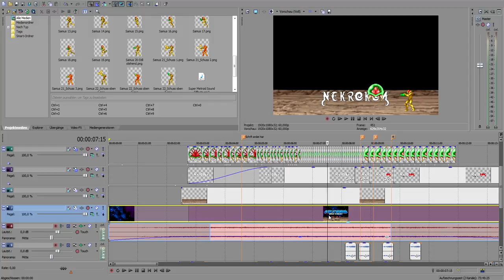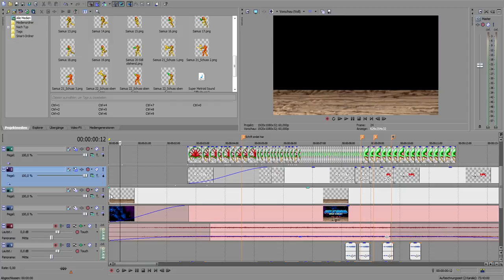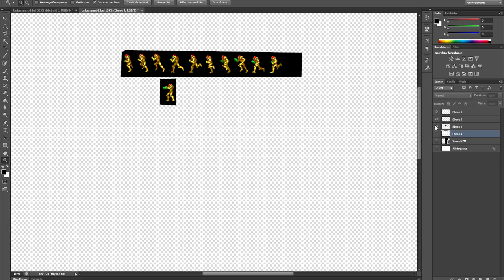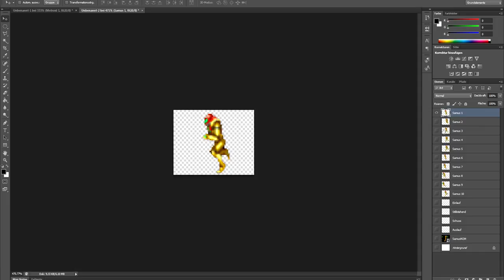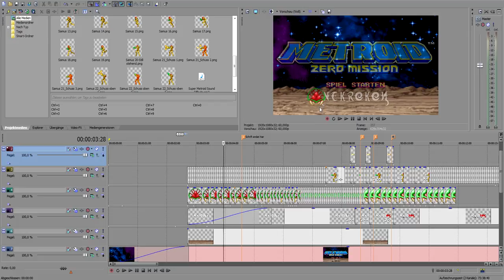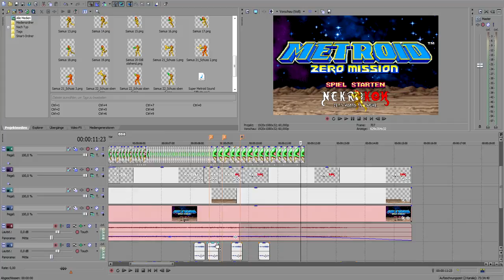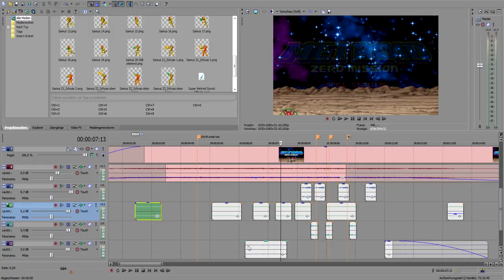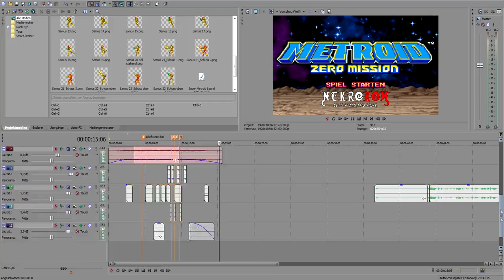So enstehen meine Intros - Tutorial / Making of - [Deutsch]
Wer schon immer mal wissen wollte wie das Ganze funktioniert
findet in diesem Video die Antwort darauf! :)
Ihr müsst Euch das ein wenig wie Daumen-Kino vorstellen.
Bewegungen und Sounds zuordnen - fertig! :D